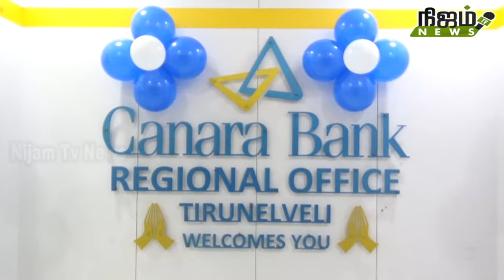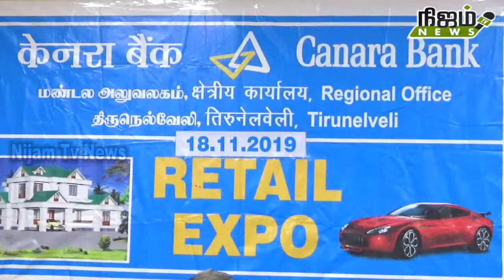நெல்லை கனரா வங்கி மண்டல அலுவலகம் சார்பில் மாபெரும் தனிநபர் கடன் வழங்கும் முகாம்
நெல்லை கனரா வங்கி மண்டல அலுவலகம் சார்பில் மாபெரும் தனிநபர் கடன் வழங்கும் முகாம் # nijam tv news